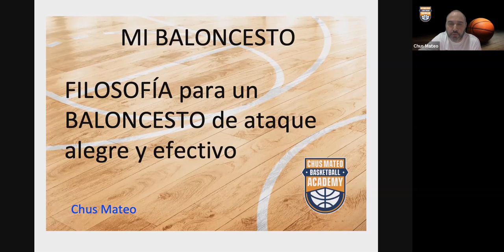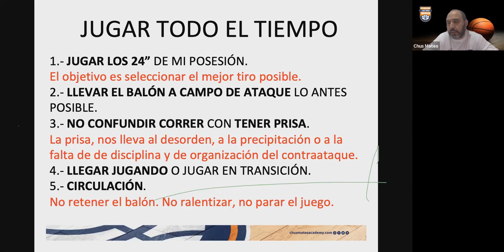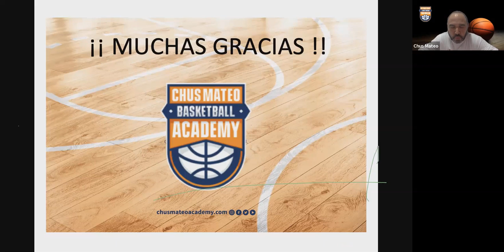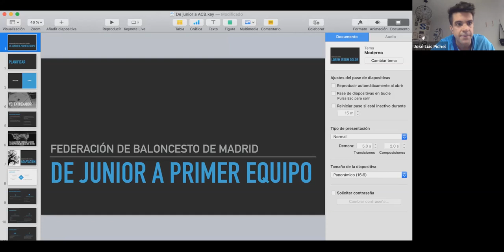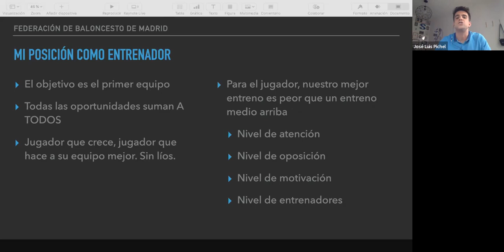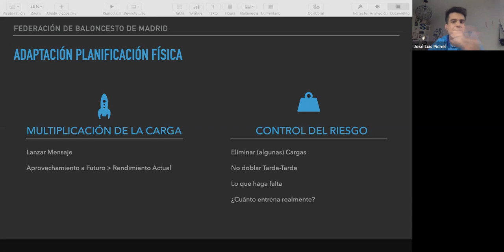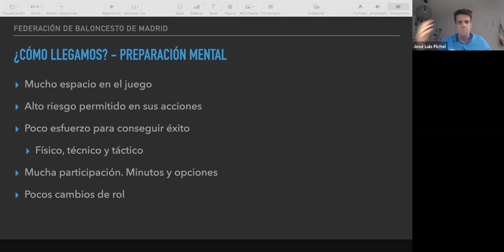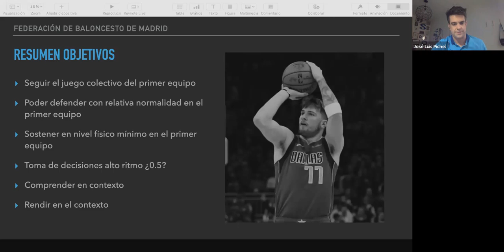I ClinicOnline 'Baloncesto en casa'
I Clinic Online 'Baloncesto en casa', organizado por la FBM a través de su Escuela de Entrenadores el 16 de abril de 2020. Conferencias de Chus Mateo, Guillermo Frutos y José Luis Pichel, con la participación de Jota Cuspinera como moderador.